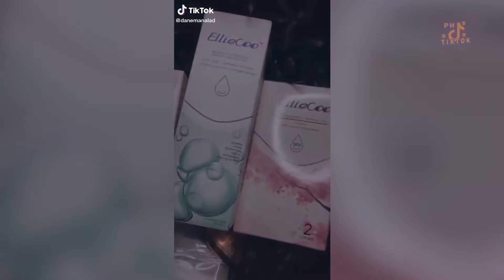Dane Manalad Tik Tok Compilation 2020 | Part 4 | FUNNY PINOY TIKTOK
Funny Pinoy TikTok weekly dose of laughtrip, hugot lines, comedy skits, pranks and TikTok dance challenges from the most funny filipino Tik Tok creators in the Philippines.

Funny Pinoy TikTok is a channel by Hepmil Creators' Network. The top comedy and entertainment creators' network in Southeast Asia. We're present in the Philippines, Singapore and Malaysia.

Are you a content creator?